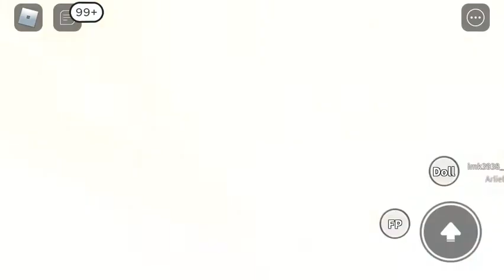Playing Ragdoll Engine in Roblox!